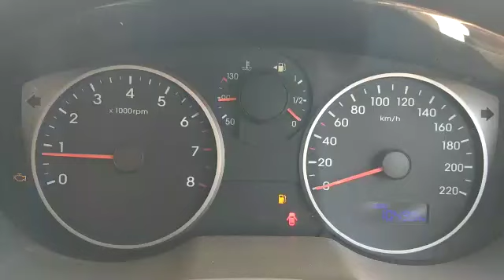Hyundai I20 1.2 (P) Magna 2013